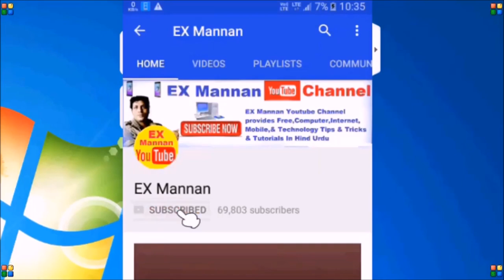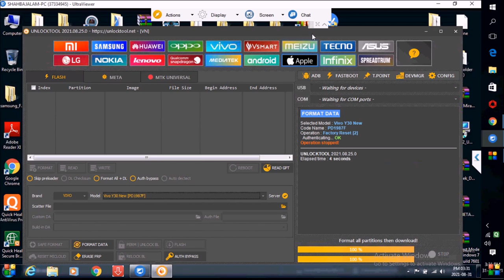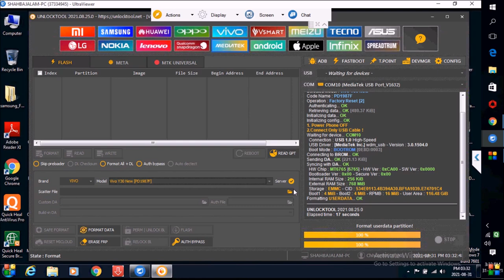vivo,y30,pattern unlock,by unlock tool,2022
vivo y30 new pattern unlock by unlock tool 2022